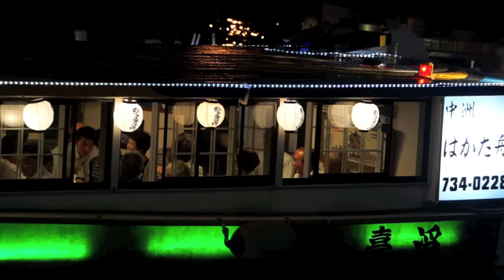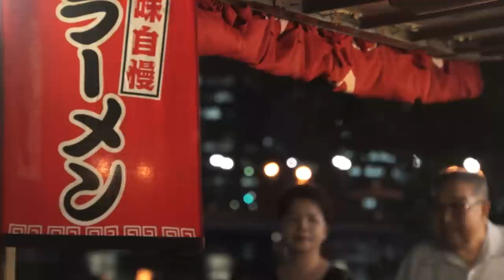Hakata Yatai Along the Canal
Many yatai (food stalls) serving ramen, oden, tempura, and yakitori line the canal in Fukuoka, Japan